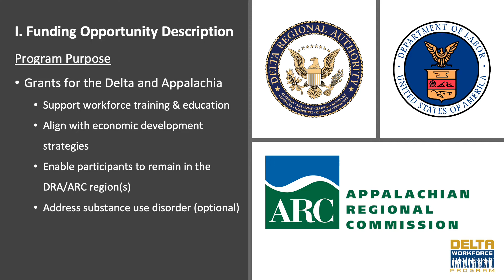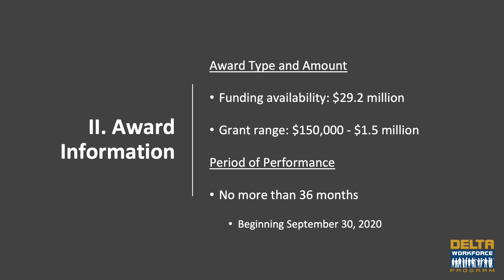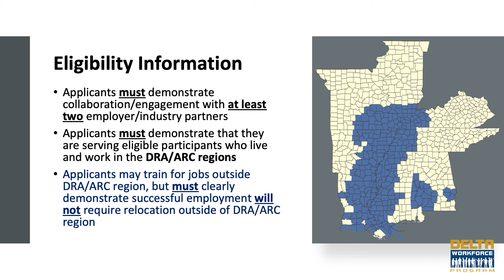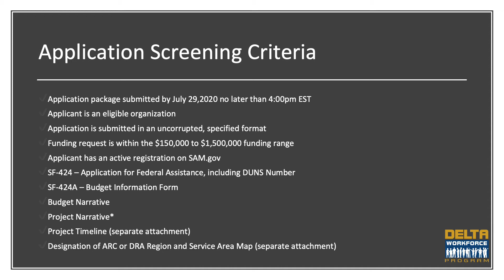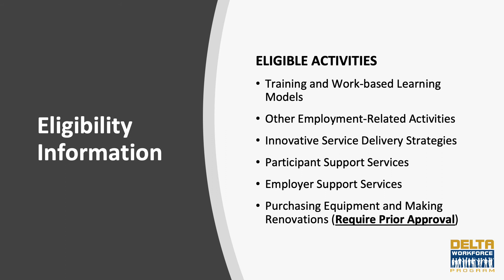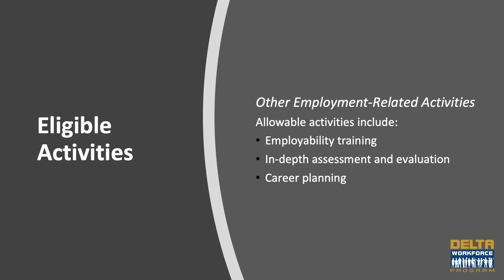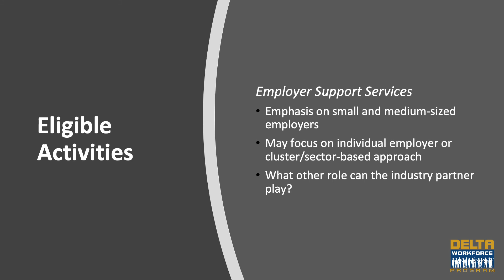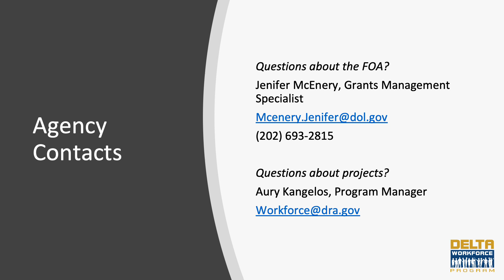2020 WORC Grant | Sections I, II & III. Program Description, Award Information and Eligibility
Delta Regional Authority is providing technical assistance videos for the 2020 Workforce Opportunity for Rural Communities (WORC) grant program funding opportunity announcement to help prospective applicants develop competitive proposals.

These videos are designed to provide stakeholders with the systems, resources, and tools necessary to develop and implement comprehensive workforce development programs.